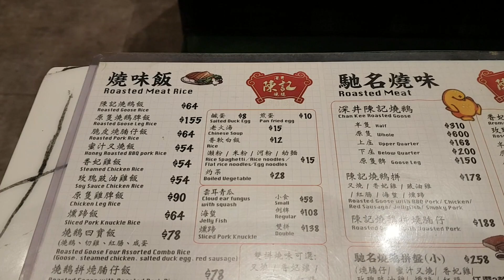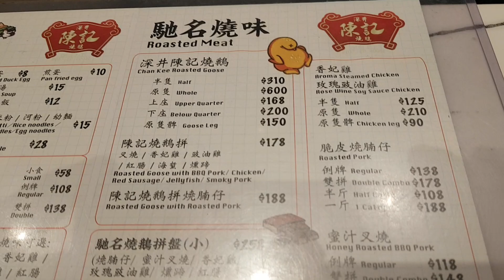Chan Kee Roasted Goose 深井陳記燒鵝 Jubilee Street Central Hong Kong China 中環 香港 中国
Sham Tseng Chan Kee Roasted Goose 深井陳記燒鵝 near Central Market Central Hong Kong China is more towards the soy after taste. It is less famous nowadays but worth a try.